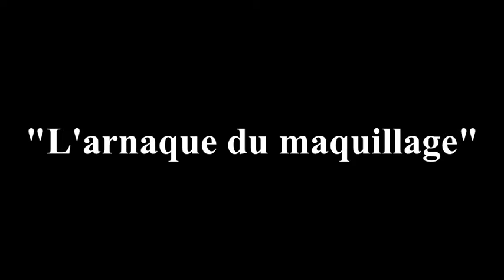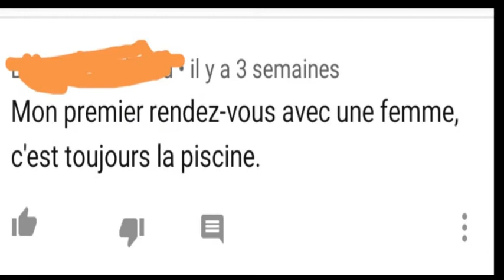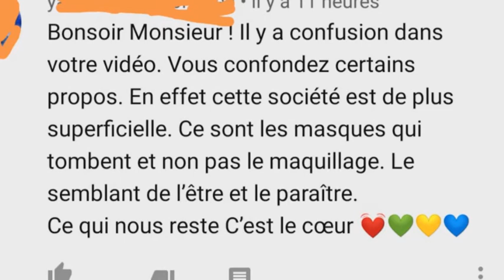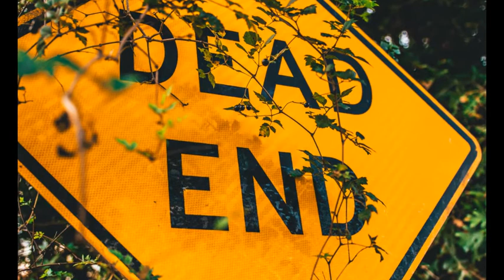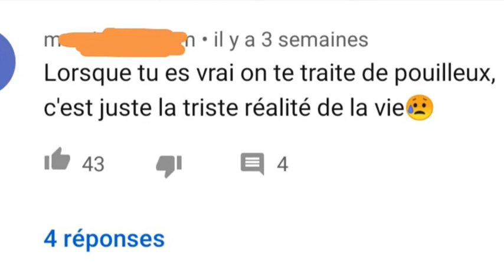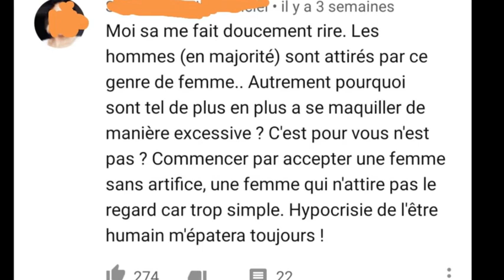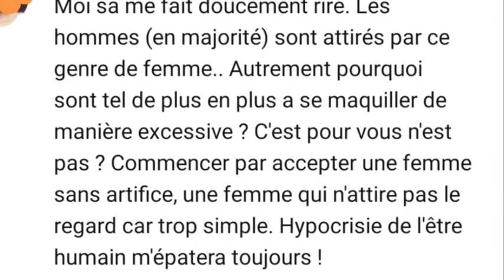L'arnaque du maquillage, selon Zack Mwekassa...Mais oui bien-sûr!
D'après Zack Mwekassa, les gens (lisez les femmes) devraient arrêter de se maquiller et trouver le courage de montrer leur authenticité.
Il utilise le maquillage pour son analogie qui s'adresserait également aux hommes alors que cette analogie semble inappropriée.
Enfin, les femmes risquent d'obtenir de mauvais conseils en écoutant toujours la parole des hommes sur les stratégies qu'elles, les femmes, devraient adopter dans la société.
Check la vidéo!